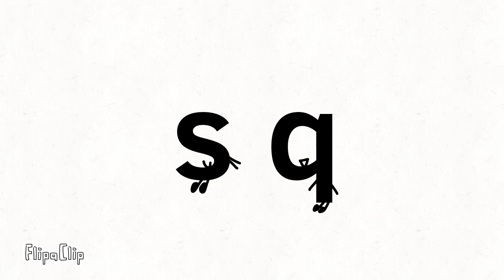S and q q say 64 bits to 0 bits s be happy